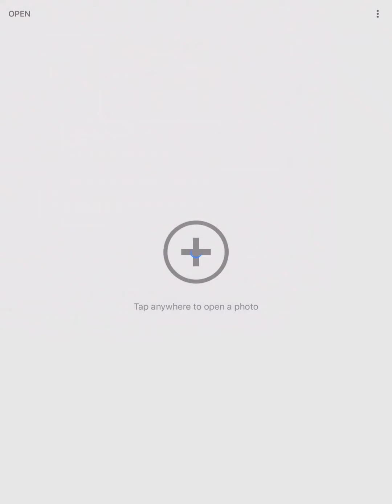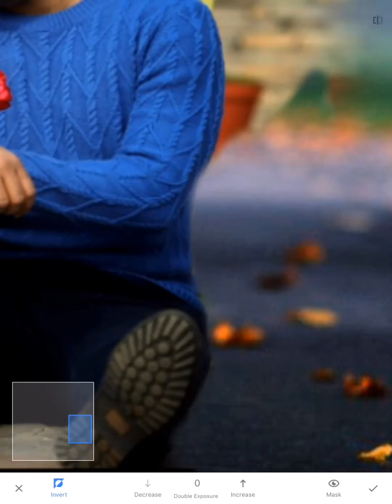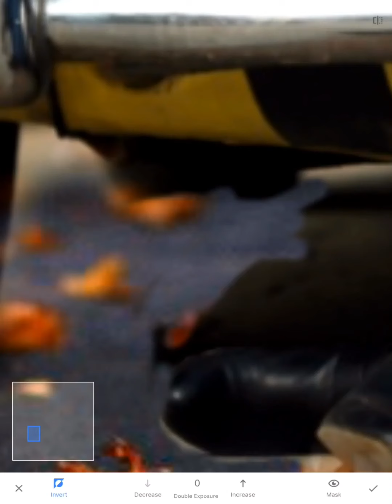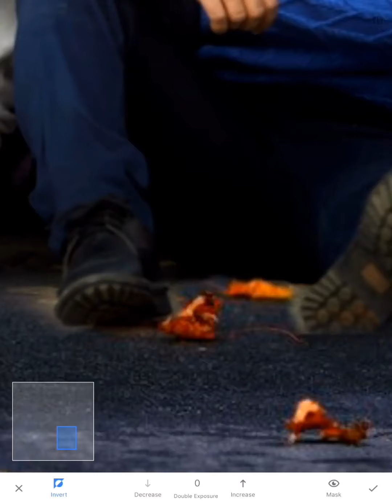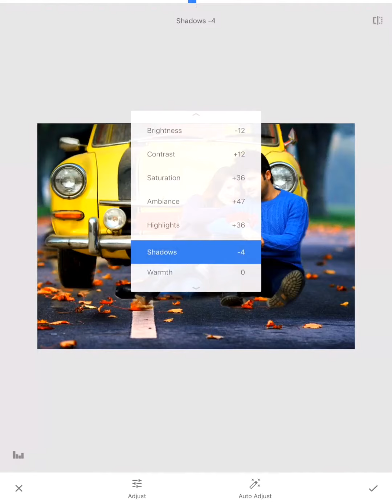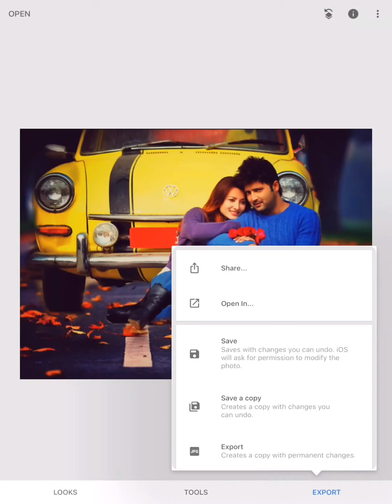Snapseed edit 2021 | background edit | photo edit